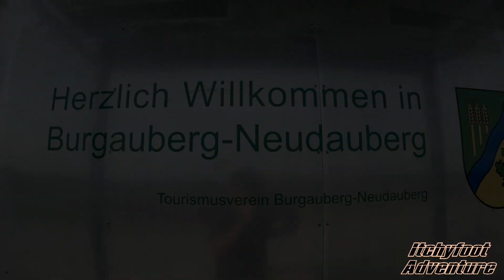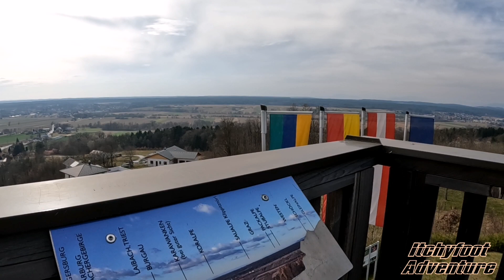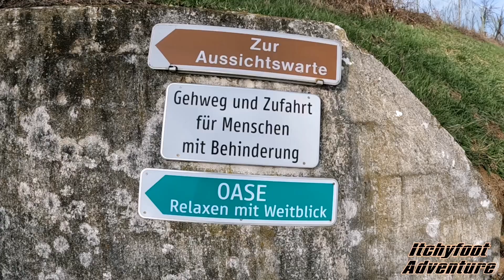Austria 360° view from two region (Burgauberg)